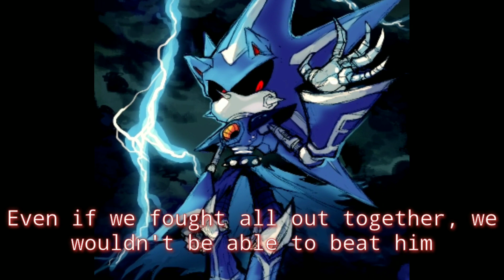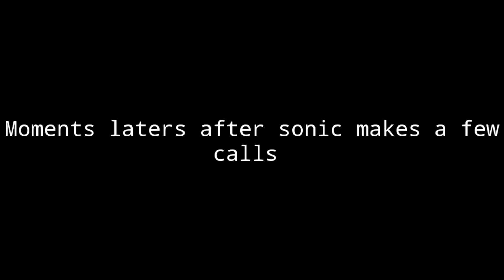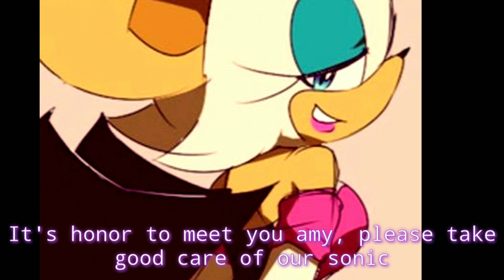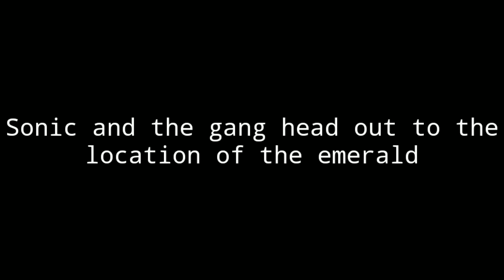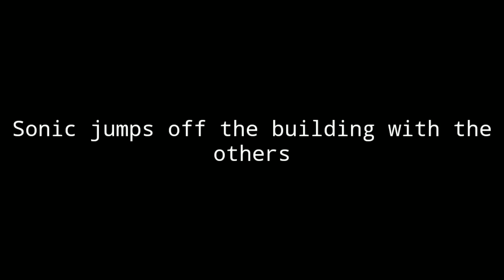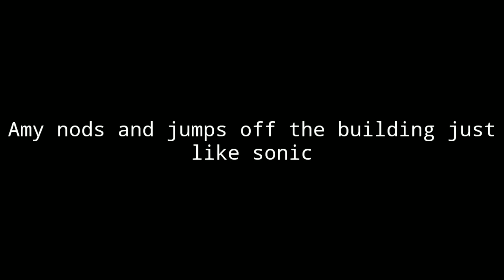A Sonamy Love Story: The Last Heroes Part.7 Our New Team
Its Mr. Sonikku's birthday, make sure to reach 50 likes for his birthday gift.